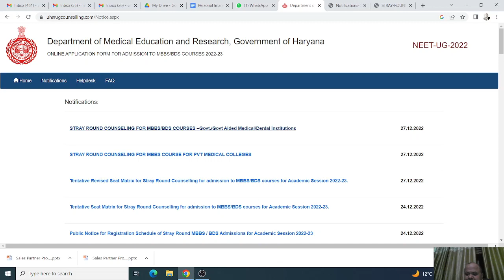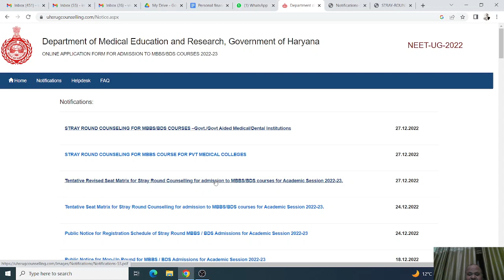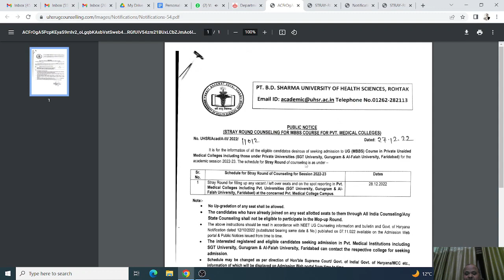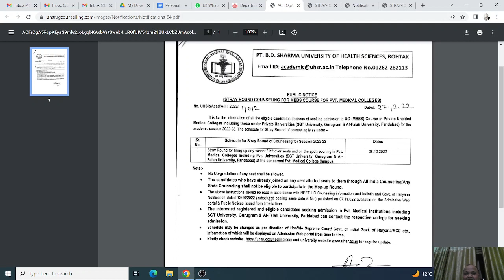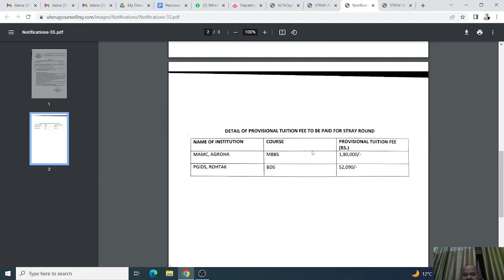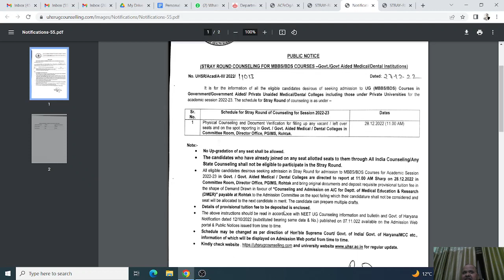Haryana MBBS BDS 2022 stray mopup! PGIDS MAMC counseling in Rohtak! Private MBBS BDS at colleges!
Haryana MBBS BDS 2022 stray mopup tomorrow ! PGIDS MAMC counseling in Rohtak! Private MBBS BDS at colleges! Listen all details!